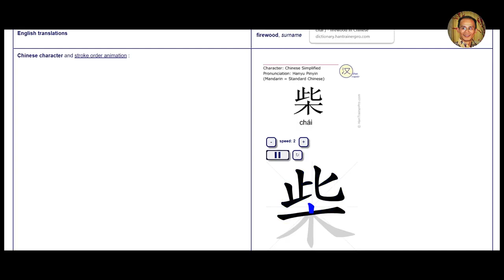Behind The 'Chaigo' | Kenji Chai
CREDITED to:
VULCAN POST (Faye Lee)
Article: "Seen This Blue Dog Around KL? The Sabahan Behind It Went Global With His Graffiti Skills"

Narattor
Microsoft  Mark - English (United State)